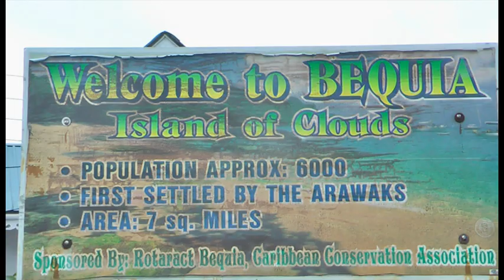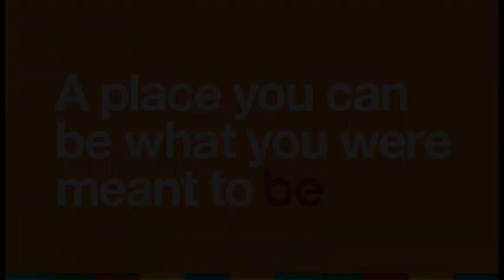Morning Matters with Judy Boucher